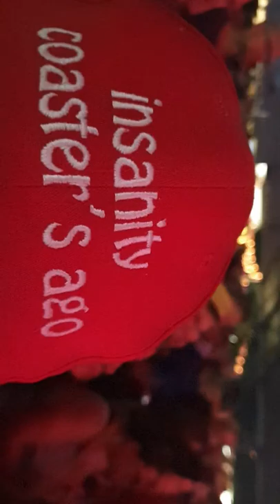Willy sommers park happing 31-08-2019 deel 2